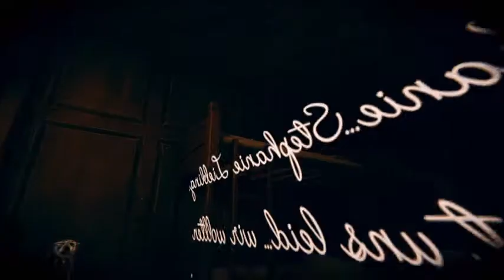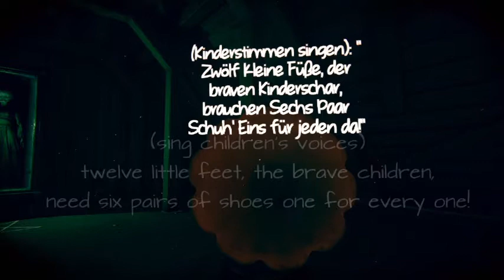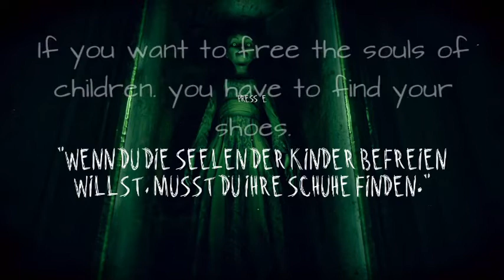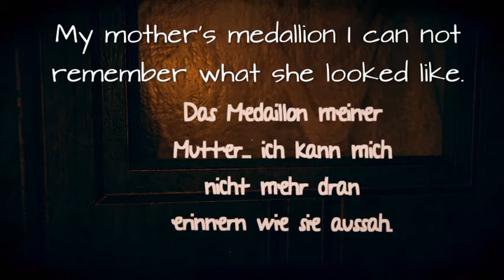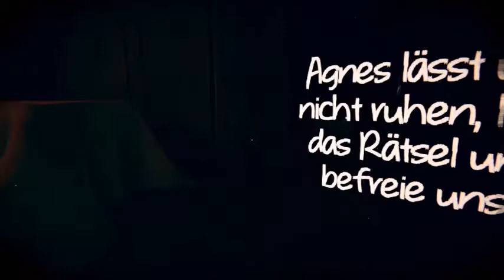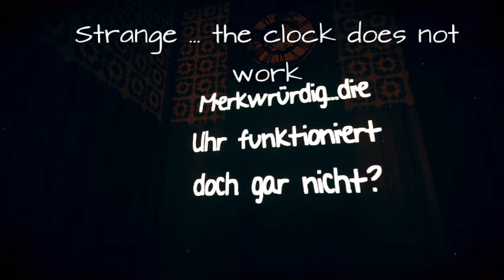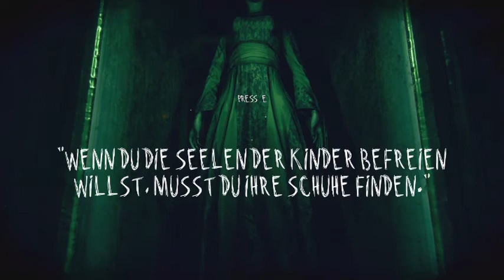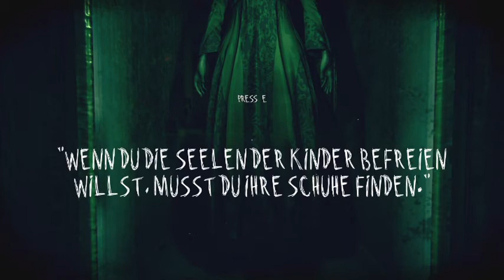Agnes Doll: LETS PLAY GOOGLE TRANSLATE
Agnes Doll is a first person German horror game about returning the souls of orphans back to them.